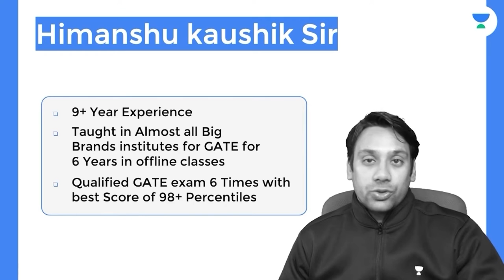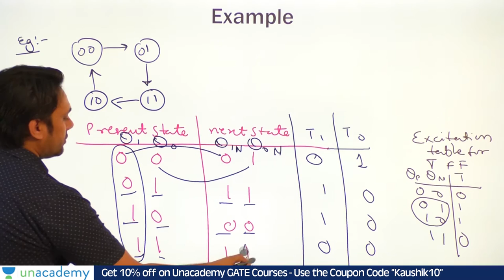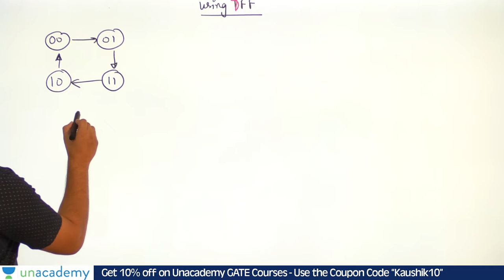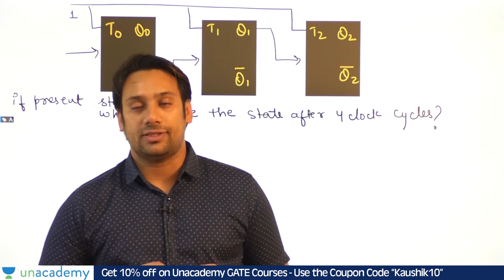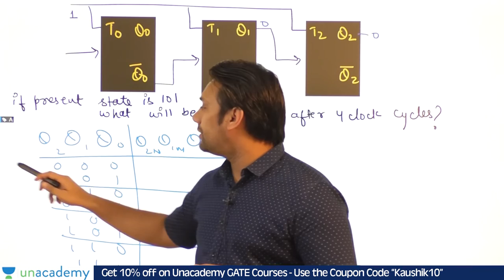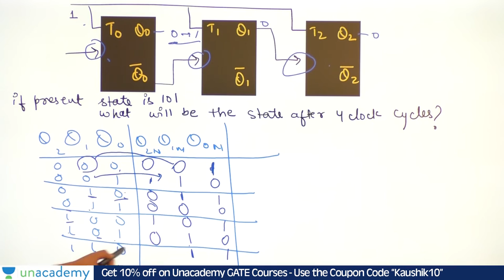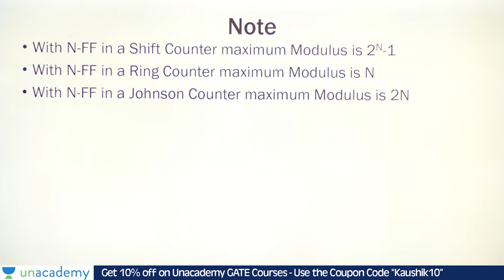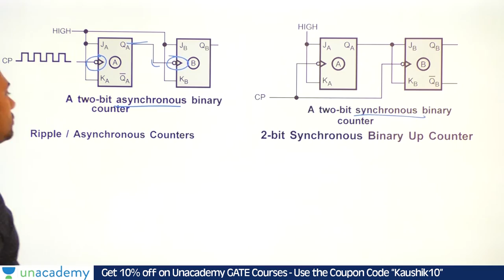How to make a counter for custom counting sequence | Digital Logic | GATE